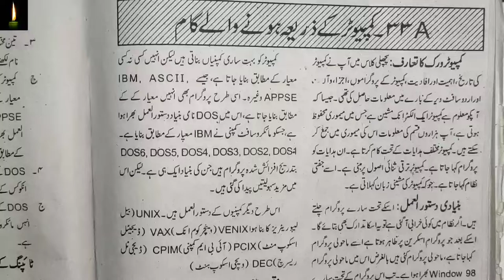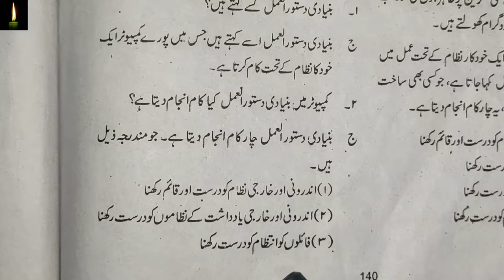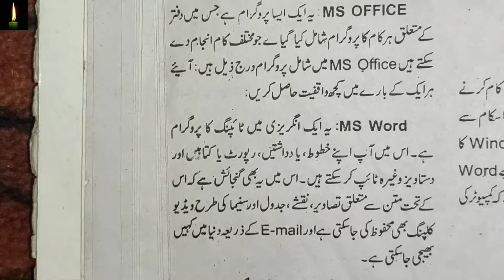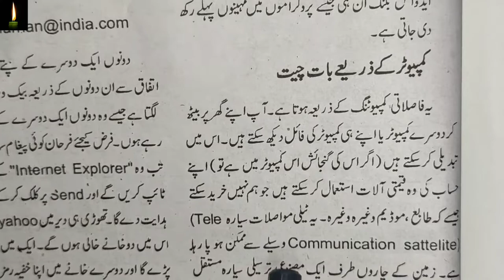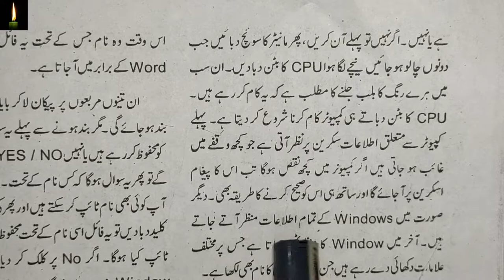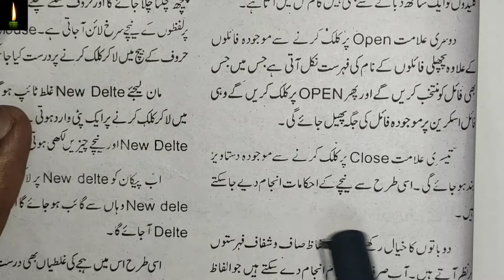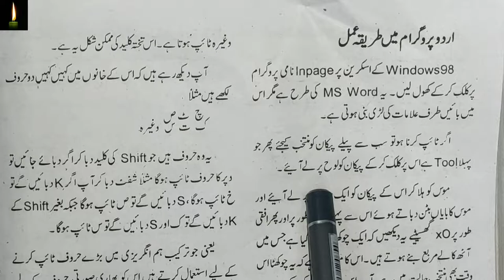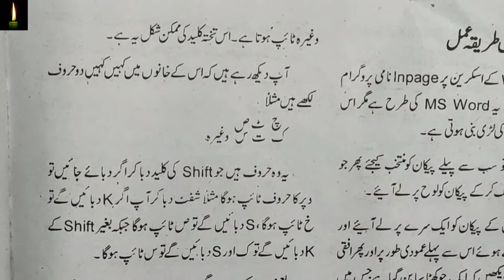NIOS 12TH URDU LESSON 33A COMPUTER ke zariye hone wale kaam 12th nios urdu ch-33A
pdf